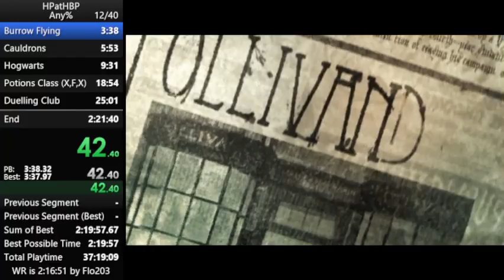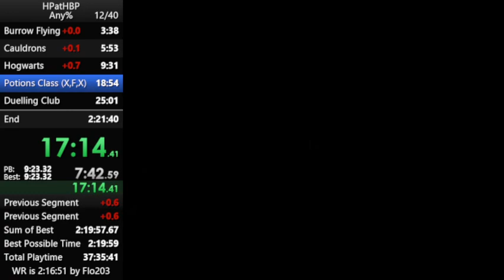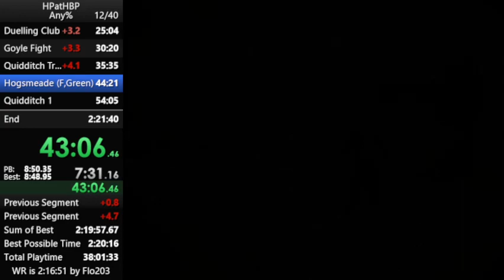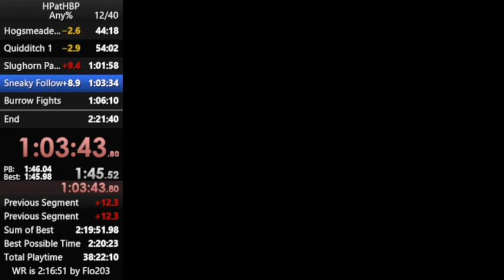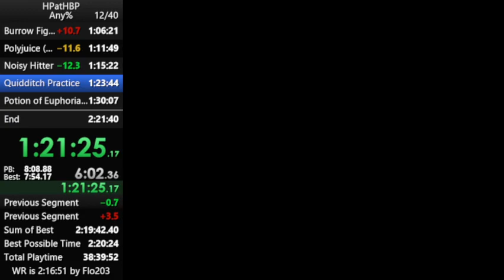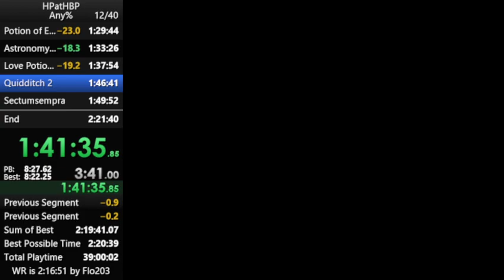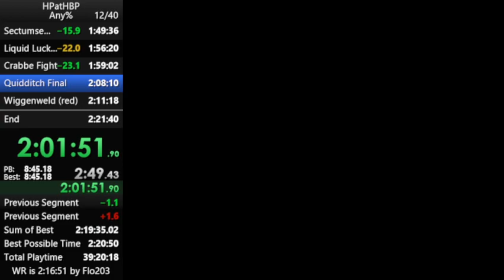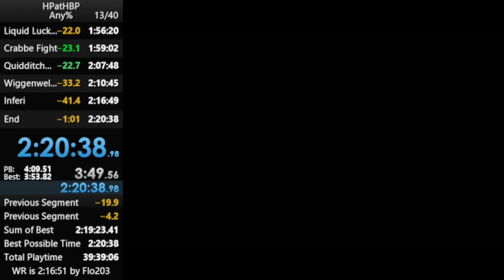HP6 Any% 2:20:38